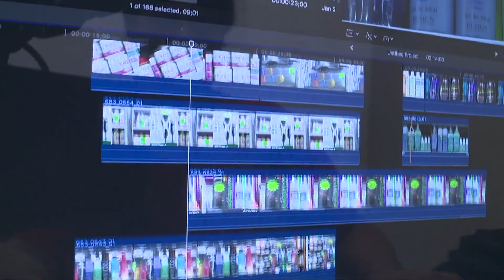Todo listo para que se lleve a cabo el primer debate de candidatos al Senado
NoticiasTVT 🟣 Todo se encuentra listo para que esta noche se realice el primer debate de candidatos al Senado por Tabasco, organizado por el Instituto Nacional Electoral; será transmitido desde las instalaciones de 'Televisión Tabasqueña'.